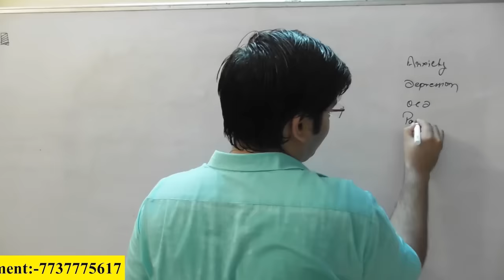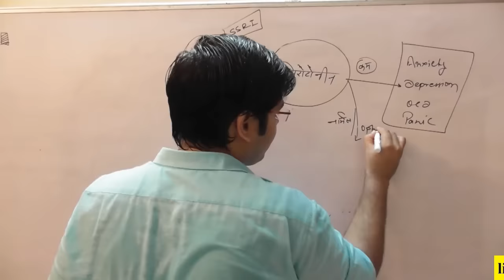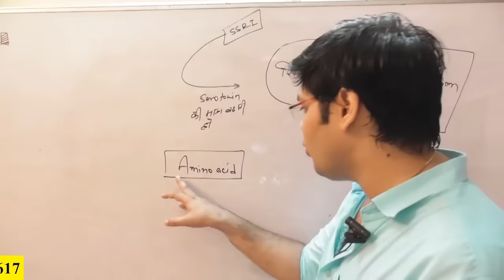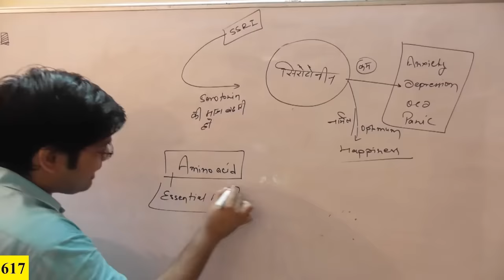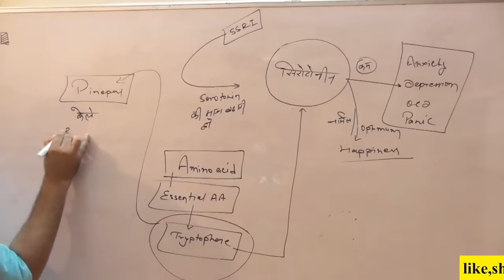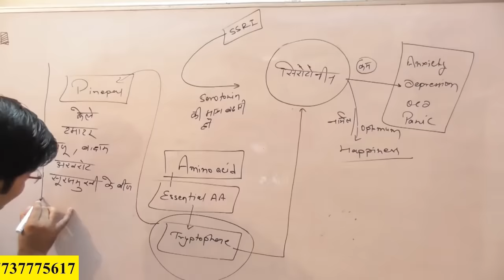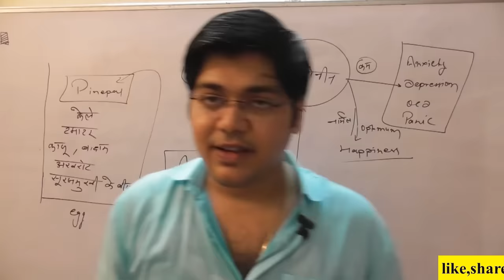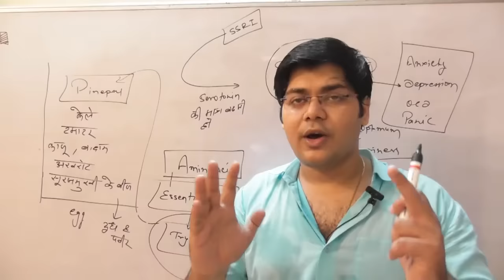Anxiety(घबराहट) के लिए जादुई Diet,serotonin बढ़ाने का Natural तरीका,Dr.k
Profile Dr.Kanhaiya kachhawa
He has done MBBS and MD in Psychiatry from SPMC, Bikaner, Rajasthan , Currently posted as consultant in PBM hospital Bikaner.
Apart from his consultation in hospital and home Dr.Kanaiya also give teachings of psychiatry to Pre PG aspirants. He also has known for his public speaking abilities and life coach training. He regularly conducts workshops on different aspects of mental health on various platforms.